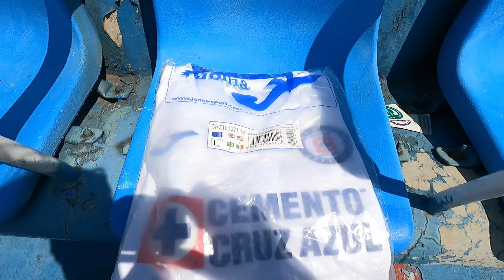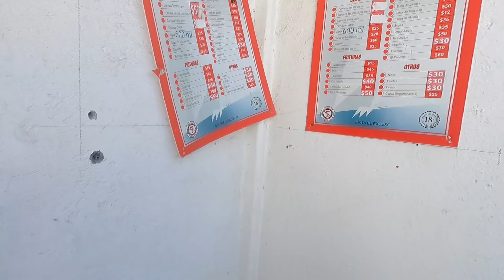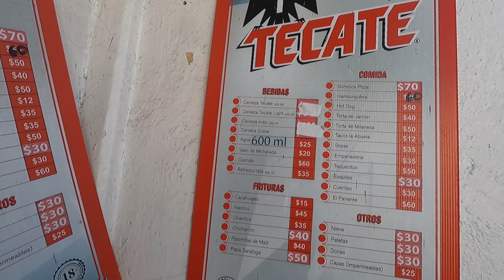Rentamos el ESTADIO AZUL 🏟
En los medios, se empezo a anunciar que se podia rentar el estadio azul para jugar con tus amigos, lo comprobamos y echamos una cascara en el estadio azul.

El estadio que en algun momento fue de Cruz Azul.